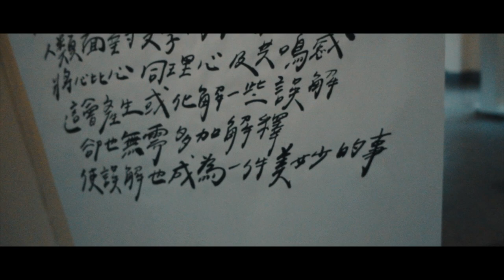臺中放送局｜M隨意拍 M_CAPTURE